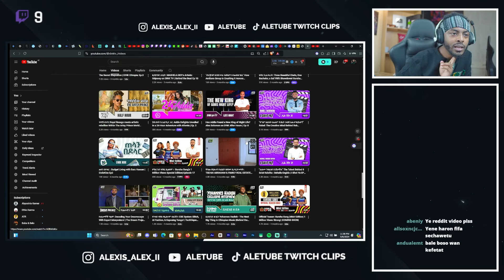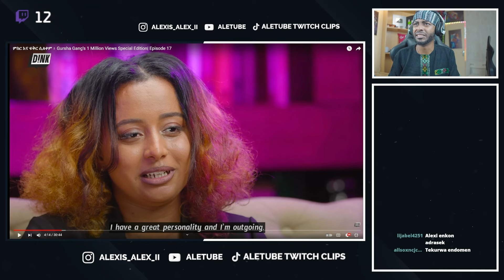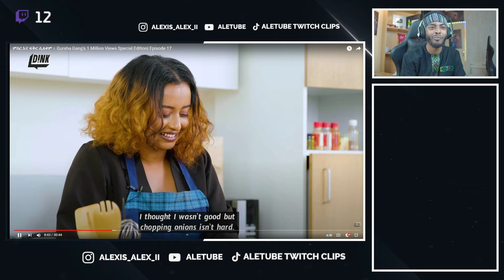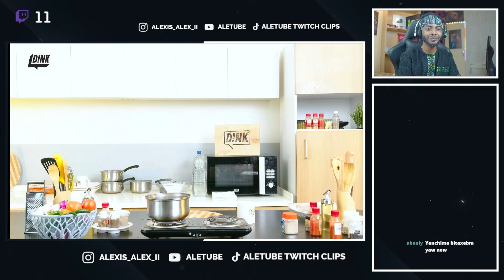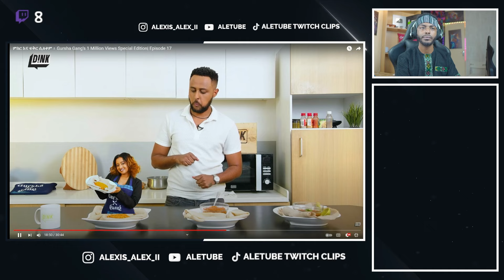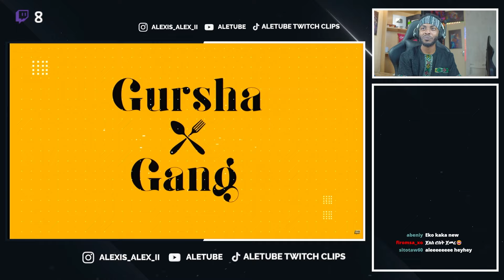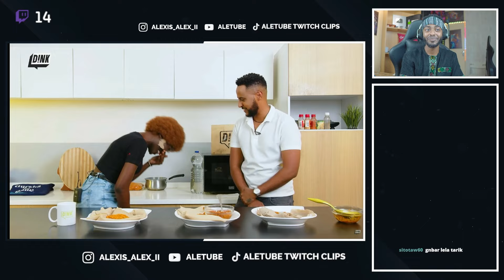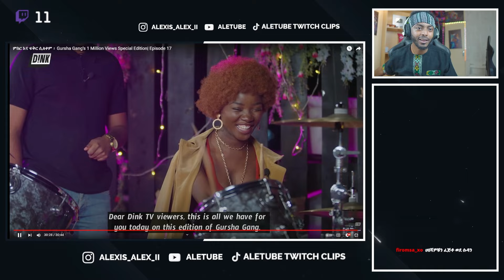ሌላ ታሪክ ገቡ 😱 Single Girl Picks a Date | Gursha Gang's | D!NK TV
Ale Tube Ethiopia
Ethiopian YouTuber Creating Entertaining Content for the Habesha Community and Entertainment lover’s.
This Channel is made for YouTube Reaction Funny Videos 🙏